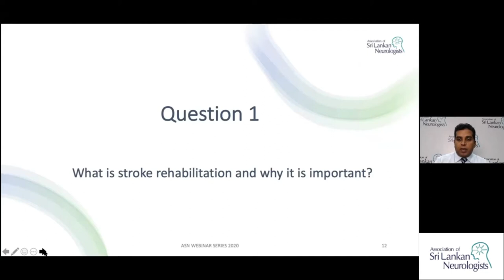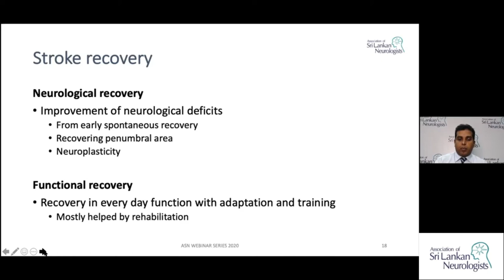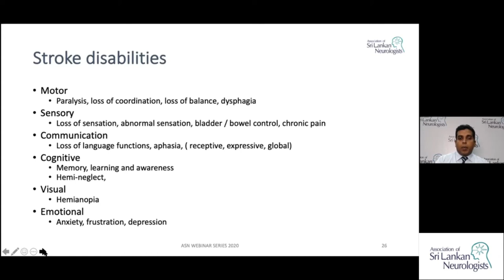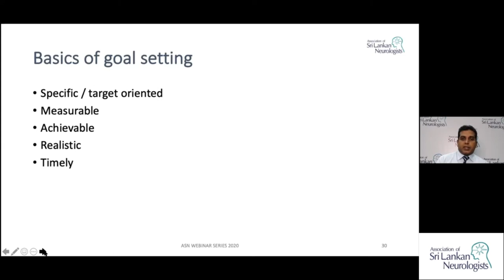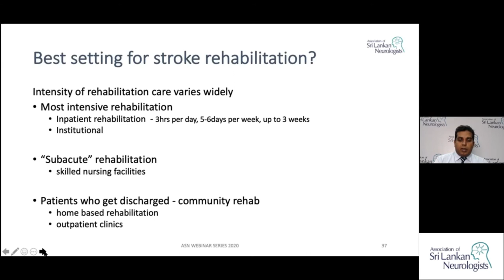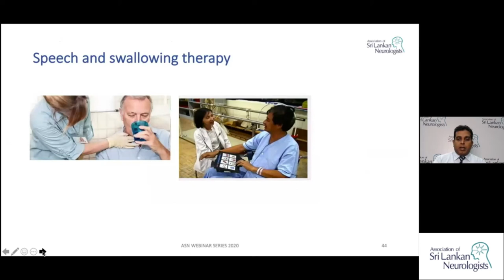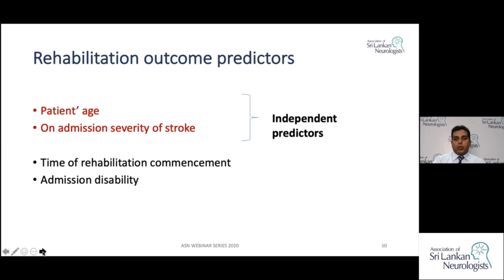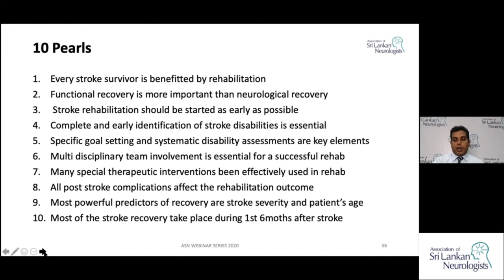Stroke Rehabilitation by Dr Champika Gunawardhana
Webinar 27 - 10 Pearls Series

Webinar series conducted by the Association of Sri Lankan Neurologists targeted at the Medical Officers, Medical Registrars, General Physicians, Family Physicians and Medical Students. A journey of 32 neurology topics, each with 10 pearls.

The twenty-seventh lecture in the series, Stroke Rehabilitation is delivered by Dr Champika Gunawardhana.  He is a Consultant Neurologist currently attached to the Teaching Hospital, Ratnapura.

10 Pearls of this lecture
1. Every stroke survivor is benefitted by rehabilitation
2. Functional recovery is more important than neurological recovery
3. Stroke rehabilitation should be started as early as possible
4. Complete and early identification of stroke disabilities is essential
5. Special goal setting and systematic disability assessments are key elements
6. Multi disciplinary team involvement is essential for a successful rehab
7. Many special therapeutic interventions been effectively used in rehab
8. All post stroke complications affect the rehabilitation outcome
9. Most powerful predictors of recovery are stroke severity and patients's age
10. Most of the stroke recovery take place during the 1st 6 months after stroke

Thumbnail artwork credits - Photo by Steven from Unsplash